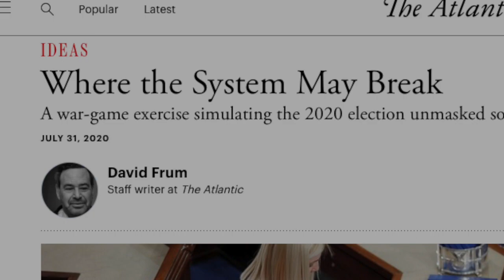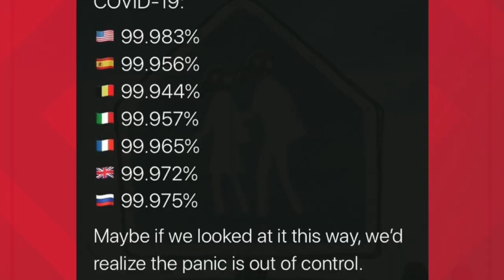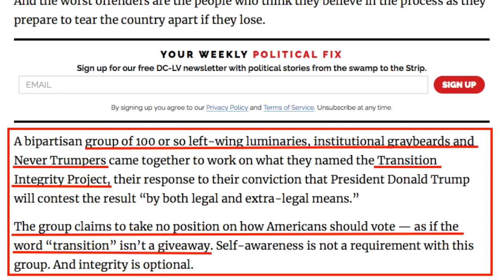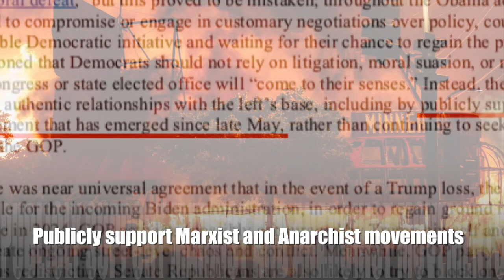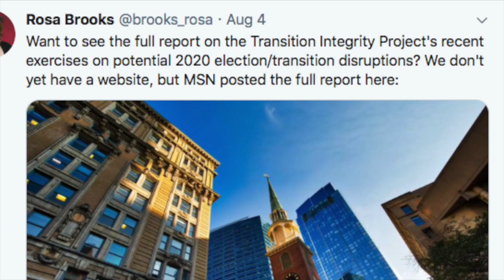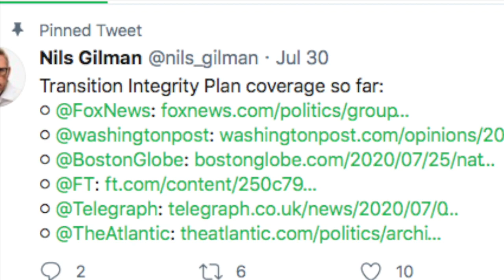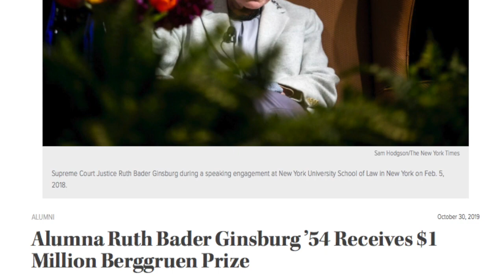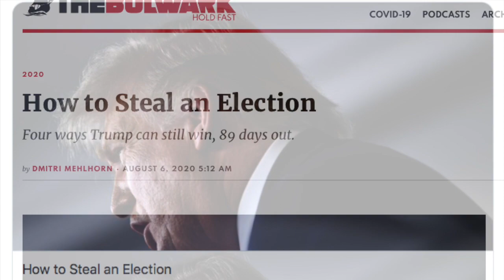Wargaming US Regime Change: The 'Transition Integrity Project'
With the 2020 presidential election fast approaching Democratic Party operatives are planning for US regime change by "war gaming" what happens in the midst of a disputed election and ensuing chaos. MHB examines the powerful and influential figures behind the shadowy "Transition Integrity Project."

Video Music: Ubiq, ‘Art of Silence.’